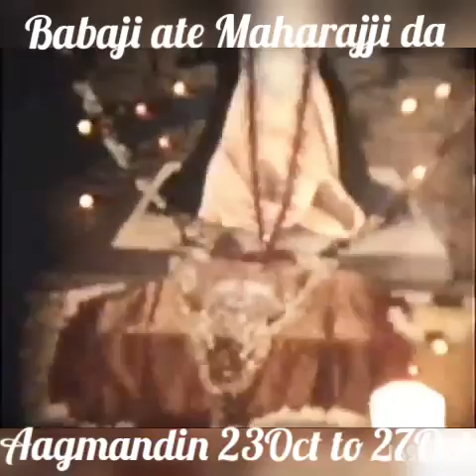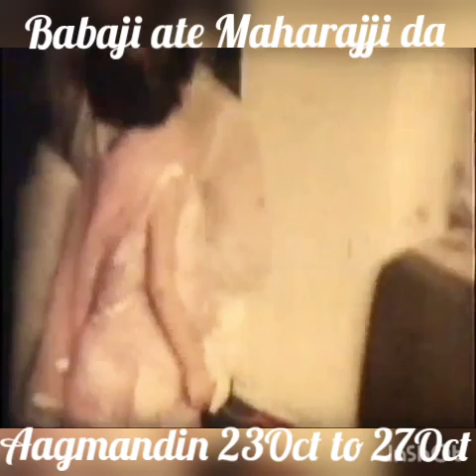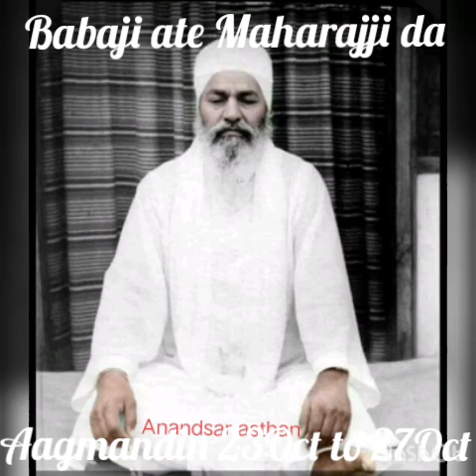Janamdin Babaji ate Maharajji da 23Oct to 27Oct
Anandsar asthan (listen via Bluetooth speaker 🔊 )